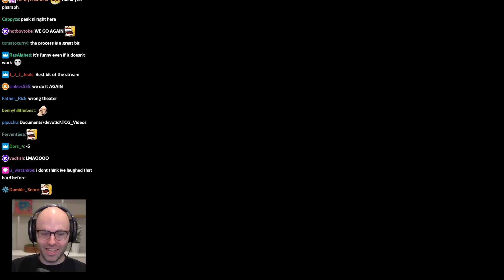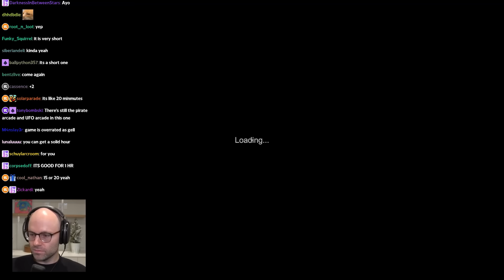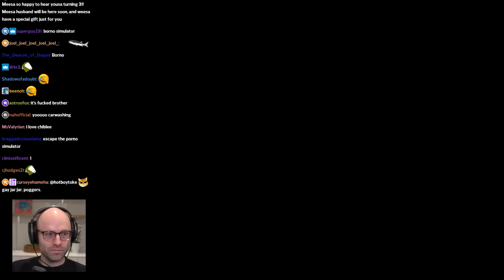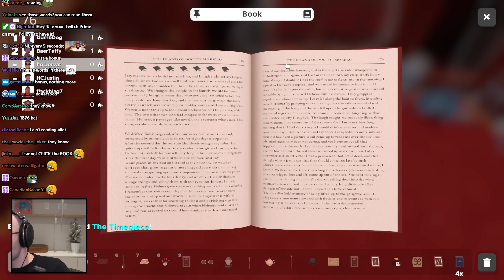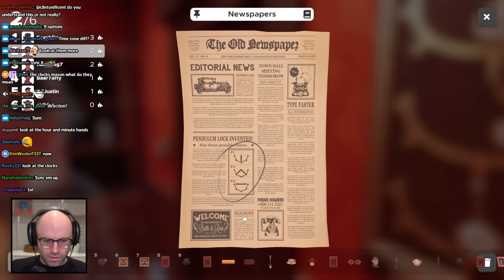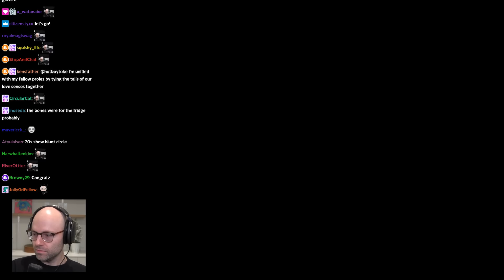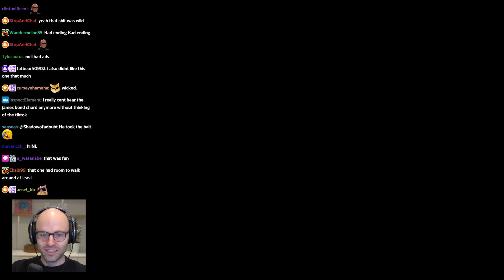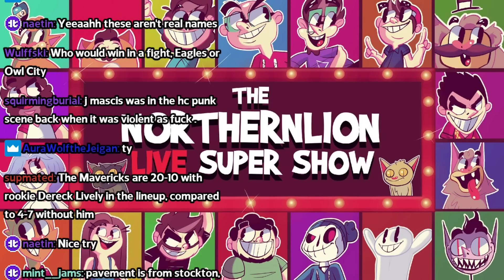the james bond riff - Bits and Banter [01/16/2024]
IM NOT A BLOODY BARBER

00:00:00 NL is still trying to get on Jeopardy
00:01:24 Bandle
00:04:24 daily Peloton update
00:05:19 NL gets deep with it
00:06:13 NL restrains himself from killing Ohioans
00:07:39 they should bring back virtual bowling
00:10:15 daily Peloton update 2
00:14:14 Whoopi Goldberg's EGOT is fradulent
00:15:43 the carnival is washed
00:17:57 this is just sad...
00:21:27 NL experiences absolute cinema
00:32:53 NL has a crisis of career
00:34:38 this shit look like Fortnite
00:35:11 NL's Whopper NHL buddy
00:39:09 NL goes in for a second screening
00:39:38 NL's wish is denied
00:41:29 NL comes in for his second screening
00:45:29 The Lazy River Meta
00:47:23 NL passes down his waterslide trauma to Luna
00:51:12 NL defends his I, Robot take
00:53:23 NL is embarrassed by his vice
00:54:55 the NLSS dickmeasuring competition
00:56:42 most humble winner of all time
01:04:22 The Butterfly Effect
01:13:28 Brute Force Barry
01:18:48 The James Bond Riff
01:25:30 Indiana Jones jumpscare
01:27:00 k8 shares a video with NL